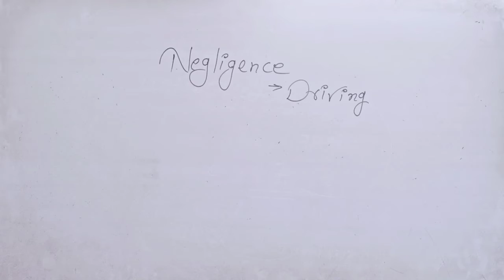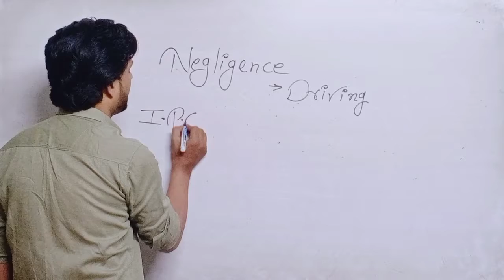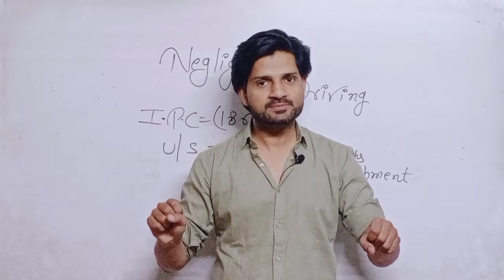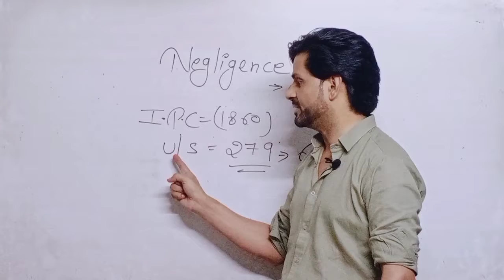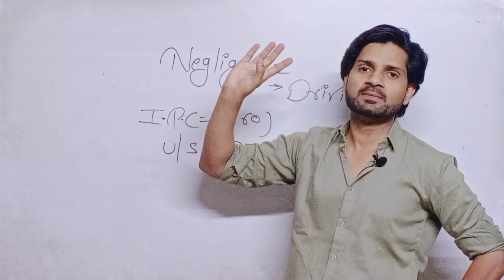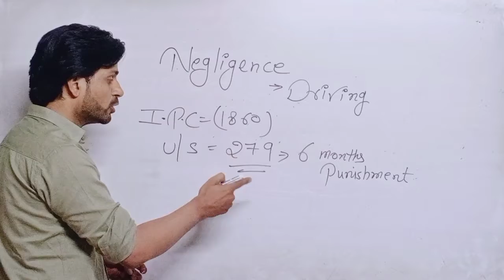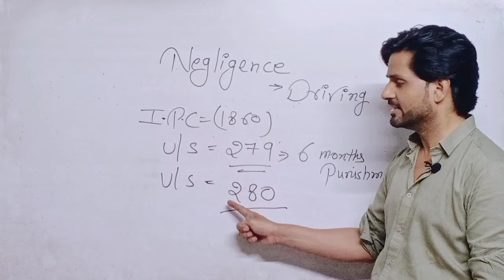ipc279/280 negligence driving